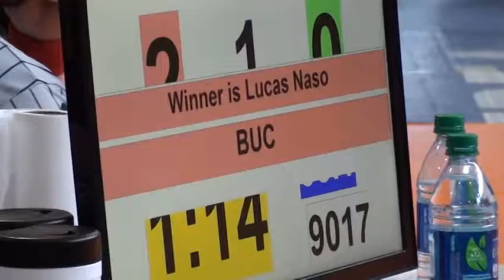55 lbs D2 OAC BMP District Giovanni Magistrelli vs Cleyton Graham